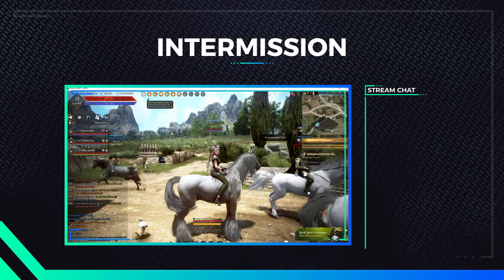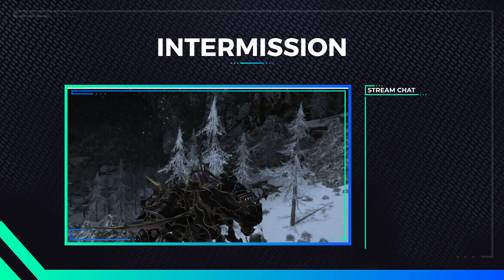FFXIV Casual Gaming: MMOC Play Session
Casual gaming in Final Fantasy XIV Online.